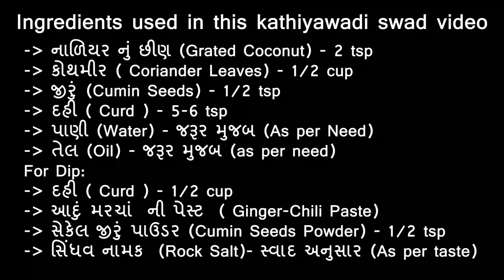ના શક્કરીયાં બાફવા કે ના સેકવા ફક્ત 1 ચમચી તેલમાં બનાવો ફરાળી વાનગી | Farali Recipes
Aa video ma apne sakkariya ke Sweet potato ni 1 easy and tasty recipe banavshu je fakt 1 tsp oil ma and 10 min ma j bani jashe. aa shivratri par aa vanagi jaroot try karjo. Vrat ke upvas have vadhu tel vadi recipe ne badale aa recipe banavsho to health nu pan dhyan rakhi shako cho. to chalo joie Shkkariya ni 1 navi easy recipe.

શિવરાત્રી સ્પેશ્યલ ફરાળી શક્કરિયા ની વાનગી | જો ફરાળ માં આ 1 ચમચી તેલ માં બનતી આ ફરાળી વાનગી મળી જાય તો મજા પડી જાય  | Shivratri Vrat Recipe | Sweet Potatoes Recipe
To Order (અથાણાં ને ઘરે બેઠા મેળવવા માટે ) WhatsApp message
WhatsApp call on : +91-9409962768